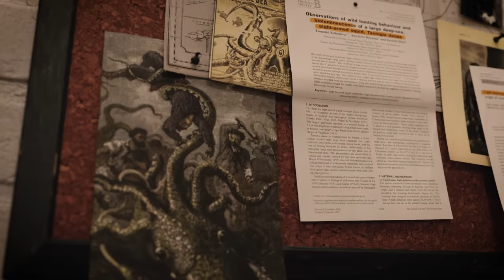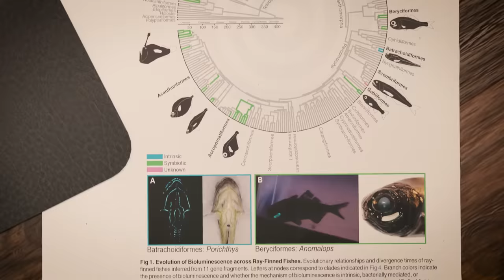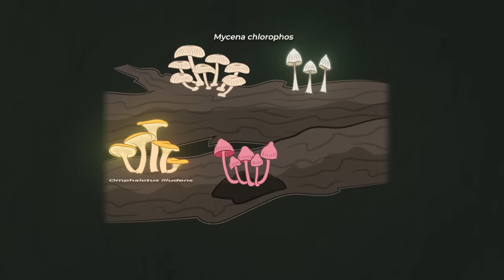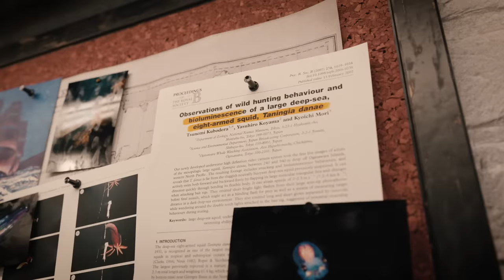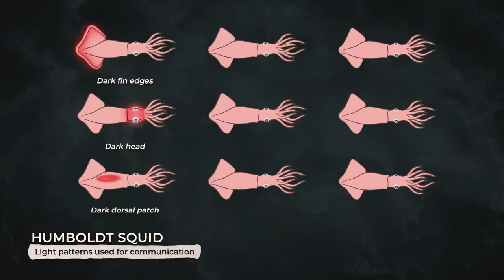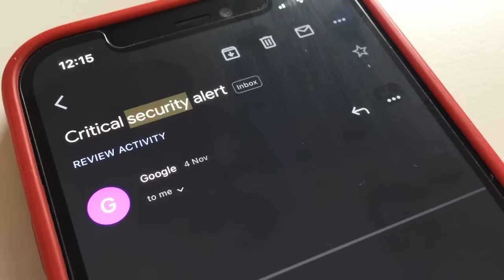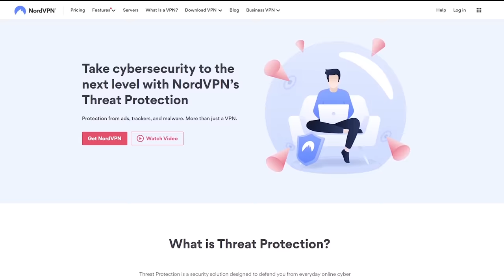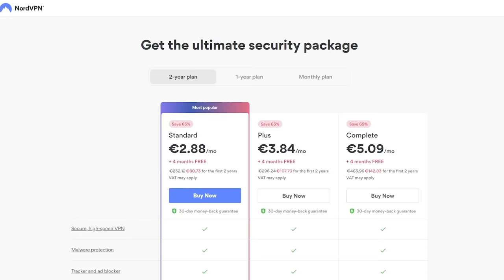Why Is (Almost) All Bioluminescence in the Ocean?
Get a 2-year plan + 4 extra months and 30 days money-back guarantee by going